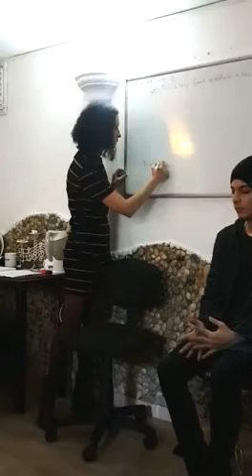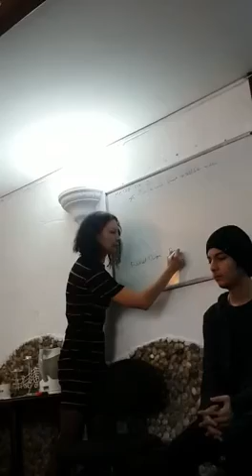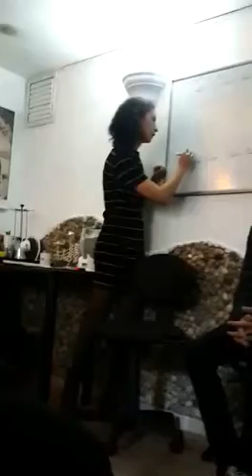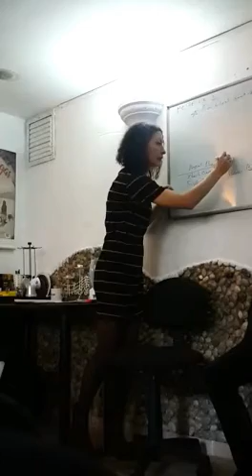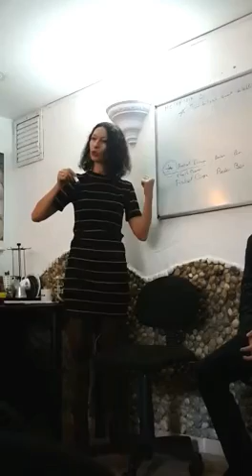Metafizik ders 1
Fiziksel dünyanın önemi, eterik, astral beden